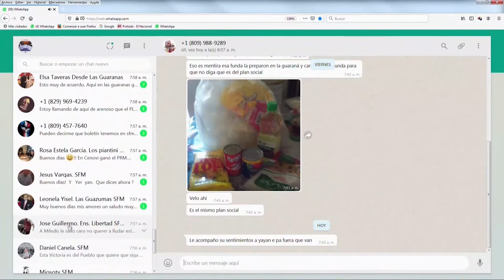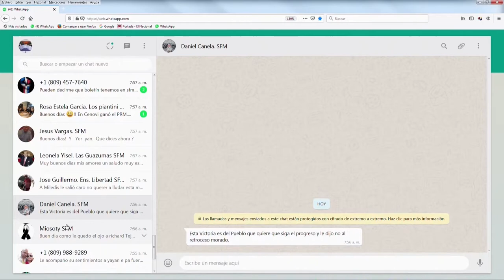Politóloga analiza el desarrollo, conclusión y consecuencias de las elecciones municipales